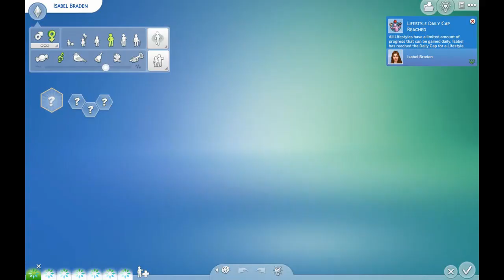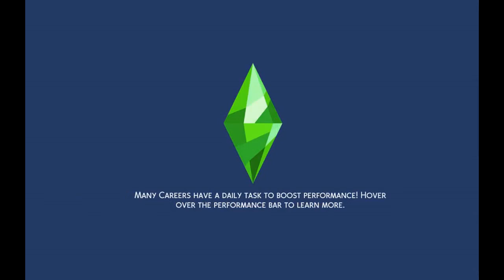The family that I finished making money scenario ep 36.